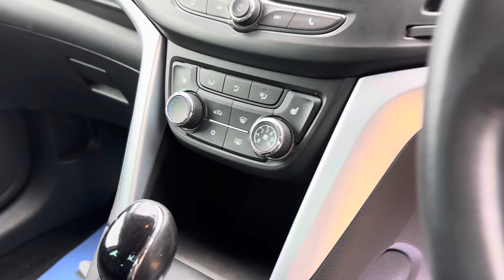YP18 XRX Vauxhall Zafira Tourer with electric hoist